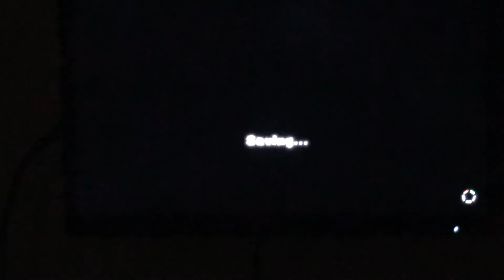Paper Mario:The Origami KIng Walkthrough part 1